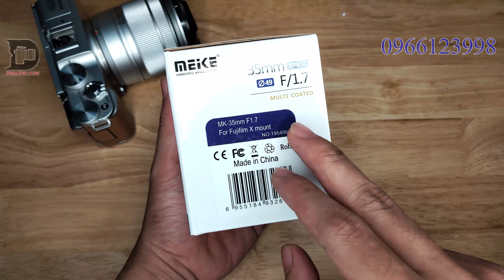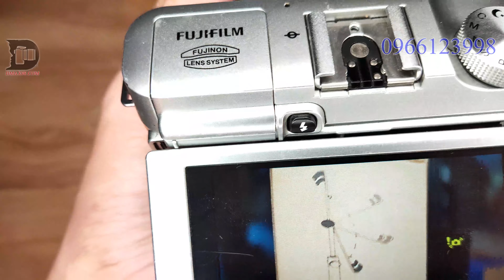Trên tay Ống kính Meike 35mm F1.7 - Rất sắc nét - Len MF ngon bổ rẻ cho Fujifilm và Sony Crop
Ống này thì không phải mới ở trên thị trường, tuy nhiên hôm nay Dmax98 mới có dịp trên tay và đánh giá cảm nhận cá nhân về em nó
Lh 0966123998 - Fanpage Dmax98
Với mức giá trên 1 triệu đồng, ống kính này cho ra chất lượng ảnh rất tốt. Tại 1.7 khẩu độ lớn nhất của ống kính mà ảnh không bị out nét. Điều này chứng tỏ Meike cũng rất nghiêm túc trong việc sản xuất ống kính của họ. Với tiêu cự 35mm kèm khẩu độ lơn F1.7 sẽ giúp các bạn có thể chụp chân dung với ống kính meike 35mm F1.7 thật dễ dàng, tiêu cự 35mm khi gắn trên các body Crop như Sony hay Fujifilm hoàn toàn có thể chụp trong nhà trong điều kiện thiếu sáng rất tốt, chụp ảnh đường phố cũng hay.
Thật tiếc khi ống kính này chỉ lấy nét bằng tay MF (manual Focus) nhưng giá cả là thứ mà mọi người sẽ rất phải lưu tâm khi nó chỉ rẻ như 1 con kit mà thôi.
Thông số kỹ thuật thì ngay bản thân ống kính 35mm F1.7 đã hiện rõ.
Việc bây giờ của các bạn là hãy xem video và cảm nhận về ống kính này